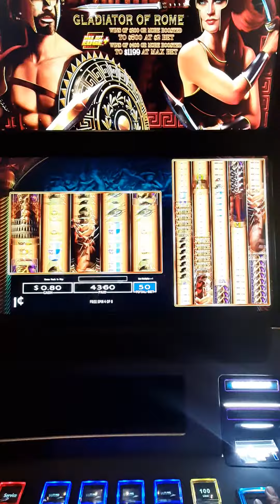Spartacus - Tommy's Bar - Moline, Illinois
$1.70 left out of $5 Bill - Was last spins of the night.

.50 cent bet, playing 100 lines
8 Bonus Spins

On this game the Bet Ranges from .50 cents $1, $1.50, $2 to a max bet of $4

It is Set to always play 100 Lines, and cannot be modified to bet let's lines like other versions of the game.

This is the newer version of the game.
Bonus plays different as far as older version.

The new version does not front the free spins to you, and then deduct as each spin takes happens like the older version that does.

This machine is located at Tommy's Bar in downtown Moline and is the center machine or machine 3. The older version is also there, and is Machine 1.

Prairie State Gaming
Red Carpet Rewards